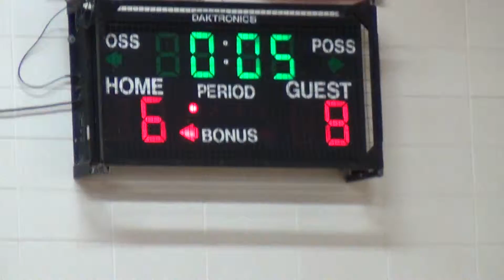Game 03 00021c 2014-12-4 BB Madelia @ Cleveland